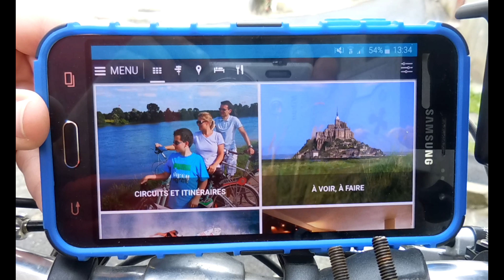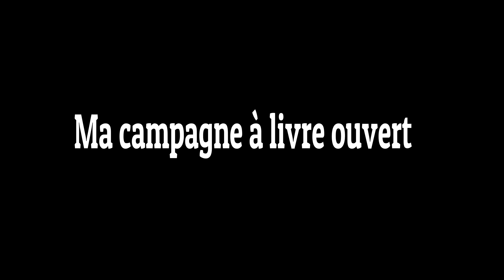Idée de balade cyclo de 14 km autour de Nohant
Une balade cyclo pour découvrir Nohant et la campagne Berrichonne.